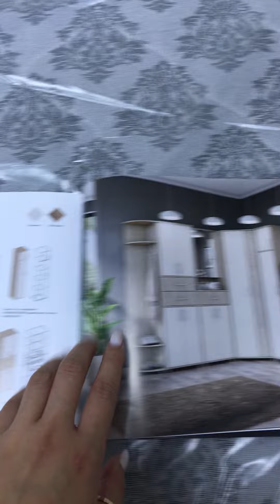Прихожая Граф. Обувница 3 ящика.